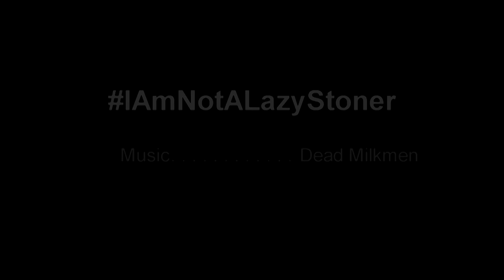NotALazyStoner Ep 2-Wissahickon Trail Hike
A wonderful 29 degree morning really gets you motivated to move. We had a nice crew come out to show us why they are not lazy stoners. Tyler Dautrich from GreenHouse Ventures joined us as well. We are out here to dispel the lazy stoner myth. Hesr some of the stories and we touch on the opiate epidemic.